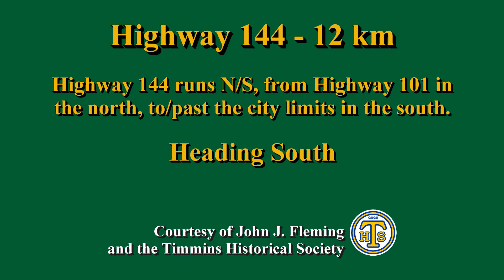Highway 144 - Heading South (Timmins, Ontario, Canada)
Highway 144 heading South

Highway 144 is about 12 km long, and runs N/S from Highway 101 in the north, to/past the city limits in the south.